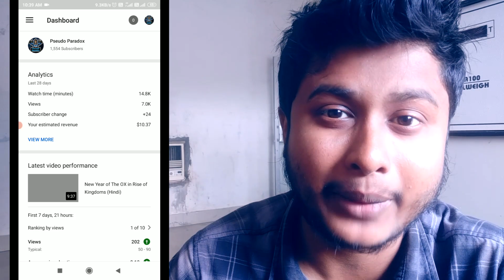My Journey of Rise of Kingdoms and as Pseudo Paradox | My Final Decision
Me Rise of Kingdoms last 2 years se khel raha hu since 22nd February, 2019 aur mujhe game pe kaafi maza aaya bohat enjoy bhi kiya. Ha starting ke waqt jyada maza aaya tha because tab karne ke liye bohat kuch tha aur ek jaldbaazi bhi thi apne buildings ko upgrade karne ki, saare research complete karne ki aur apne aap ko strong banane ki. Lekin ye sab complete karne ke baad ab karne ko jyada kuch nahi hai bas online hokar barbarians ko maro aur wapas offline chale jao bas KvK me thoda maza aata hai lekin KvK khatam hone ke baad bohat boring bhi lagta hai. Fir bhi me yeh game pe 6 KvK khela aur unme se 4 pe victory bhi mila. Ha is journey pe bohat saare mistakes bhi kiya tha jo abhi sochne pe hashi bhi aata hai aur ek khatta meetha ka feeling bhi aata hai. Ab new kingdom pe agar koi base banau toh shayad bohat achhe se develop kar paunga with minimum mistakes and right decision and choices. But maine ek decision liya hai. Ek bohat he alag decision. Ho sakta hai apko yeh decision achha na lage ya right decision bhi lage but mujhe lagta hai yeh mere liye sahi decision hai aur is video pe maine us decision ko apke saath share kiya hai aur kuch dusre cheeze bhi share kiya hai. Asha karta hu aap mere is decision ko samjhenge aur mujhe support karenge.

Thank you everyone for your continuous support up until now. I love you all.